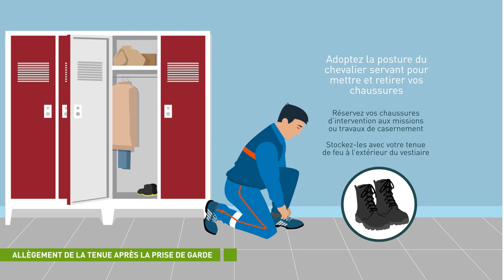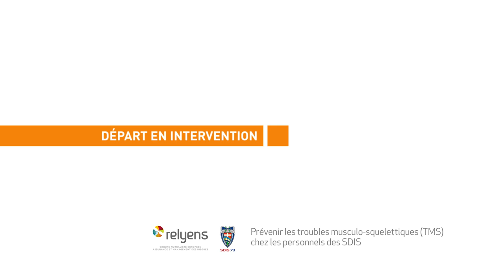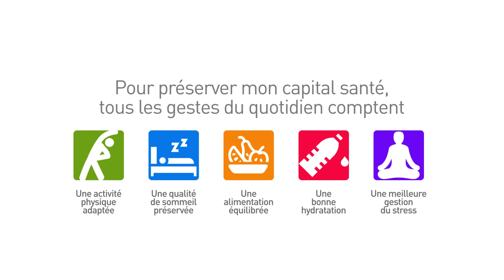Prévenir les troubles musculo-squelettiques (TMS) chez les personnels des SDIS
Vidéo réalisée par Releyns en partenariat avec le Service d'Incendie et de Secours de la Savoie (SIS 73)